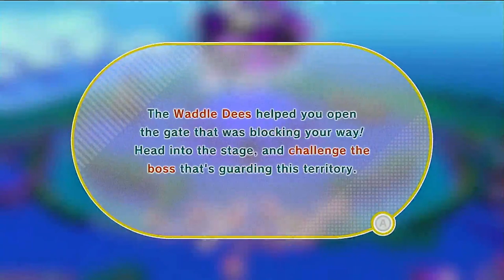Kirby and the Forgotten Land Lets Play part 5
Welcome back to the whimsical world of Kirby and the Forgotten Land! In Part 5 of our thrilling Let's Play series, Kirby is on a sugar-coated adventure like never before. The charming pink puffball is all set to explore the vibrant Candy Constellation, filled with luscious landscapes and treacherous twists.

Join us as we guide Kirby through a sugary wonderland, where we'll encounter mouthwatering enemies, delightful transformations, and some truly scrumptious power-ups. Our fearless Let's Player dives headfirst into thrilling challenges, navigating through the confectionary chaos while sharing tips and tricks along the way.

Will Kirby satisfy his sweet tooth and emerge victorious, or will the candy-filled chaos prove too challenging to conquer? Find out in this exciting episode as we embark on a sugar-coated adventure in Kirby and the Forgotten Land!